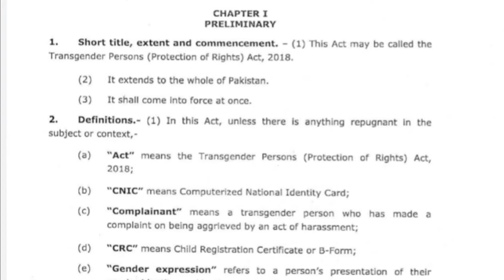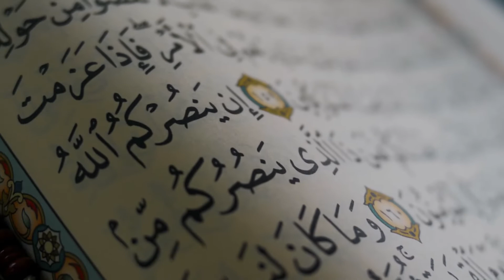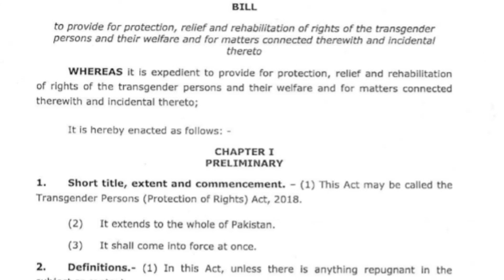The Reality of Transgender Act 2018 | Why Promot Homosexuals in Pakistan | LGBTQ ہم جنس پرستی قانون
Transgender Act 2018
In Pakistan, the Transgender Bill has been cleverly propagandized that these laws are being made to protect the rights of transgenders, when the reality is that it is intended to protect the rights of transgender citizens. Rights have been robbed and efforts are being made to include people in their communities who are not actually part of them. Clause 3 and sub-clause 2 of the Bill made a very dangerous piece of legislation. It said that the sex of any person can be determined according to his own will. This means that If a man stands up and declares that I have developed female sensibilities, therefore, if I am considered a woman from today, not only will his claim be accepted, but according to that, he will also be given documents, such as identity cards and passports, etc. will be released.
Similarly, if a woman claims that she does not like to be a woman, she will be treated as a man according to her claim and will be issued male gender identity documents. was imposed and no condition was laid for his psychological examination.
The objection is that what is the position of such people in Islam. These complete men and women are not satisfied with their gender, that's why they want to pass such a law in Pakistan under the guise of transgenders, which will give them complete freedom to do their heinous acts.
پاکستان میں باقاعدہ طور پر ٹرانس جینڈر بل کے حوالے سے بڑی چالاکی کے ساتھ یہ پروپیگنڈہ کیا گیا
کہ یہ قوانین تو خواجہ سراؤں کے حقوق کے تحفظ کیلئے بنائے جا رہے ہیں جب کہ حقیقت یہ ہے کہ اس سے تیسری جنس سے تعلق رکھنے والے شہریوں کے حقوق پر ڈاکا ڈالا گیا اور ایسے لوگوں کو ان کی کمیونٹی میں شامل کرنے کی کوشش ہورہی ہے جو دراصل ان کا حصہ نہیں ہیں۔ اس بل کی شق نمبر 3 اور اس کی ذیلی شق نمبر 2 کے ذریعے انتہائی خطرناک قانون سازی کی گئی۔جس میں یہ کہا گیا کہ کسی بھی شخص کی جنس کا تعین اس کی اپنی مرضی کے مطابق ہو گا۔اس کا مطلب یہ ہو گا کہ کوئی مرد اٹھے اوراعلان کر دے کہ مجھ میں تو عورت والی حسیات پیدا ہو چکی ہیں لہٰذا آج سے مجھے عورت سمجھا جائے تو نہ صرف اس کے دعوے کو قبول کیا جائے گا بلکہ اس کے مطابق اس کو دستاویزات یعنی شناختی کارڈ اور پاسپورٹ وغیرہ بھی جاری کیے جائیں گے۔
اسی طرح اگر کوئی خاتون یہ دعویٰ کرے کہ مجھے عورت رہنا پسند نہیں تو اس کو اس کے دعوے کے مطابق مرد سمجھا جائے گا اور اسے مردوں کی صنف کے مطابق شناختی دستاویزات جاری کر دی جائیں گی۔اس عمل میں نہ تو میڈیکل بورڈ کی پابندی عائد کی گئی اور نہ اس کے نفسیاتی معائنے کی شرط رکھی گئی۔
اعتراض یہ کیا جاتا ہے کہ اسلام میں ایسے لوگوں کا کیا مقام ہے. یہ مکمل مرد اور عورت اپنی جنس سے مطمئن نہیں، اسی لیے وہ خواجہ سراؤں کی آڑ لے کر پاکستان میں ایک ایسا قانون پاس کروانا چاہتے ہیں جس سے ان کو اپنا گھناؤنا فعل کرنے کی مکمل آزادی مل جائے.